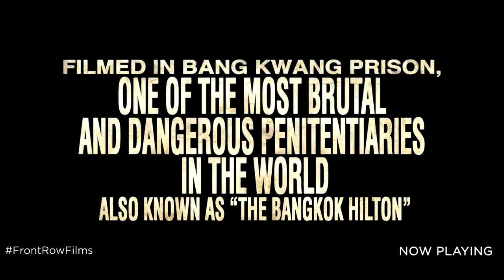A Prayer Before Dawn | Official Trailer | Now In Cinemas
Young British boxer Billy Moore enters Muay Thai tournaments while incarcerated in two of Thailand's most notorious prisons.

Release Date: June 21 Yo :إشترك للمزيد